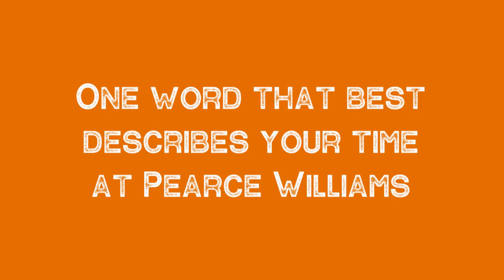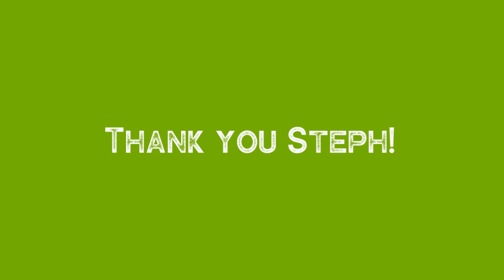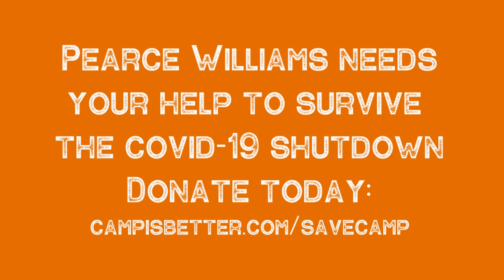Pearce Williams Alumni Interview #8 - Stephanie "Toes" Voyer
We wanted to reach out to our Alumni to find out their memories of summer camp, how camp has helped them, and to discover where they are in life.